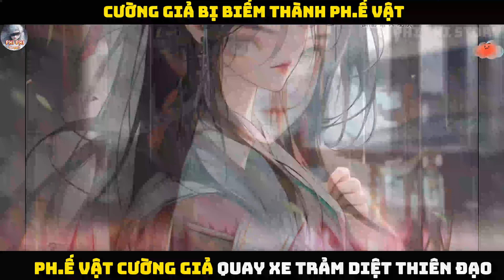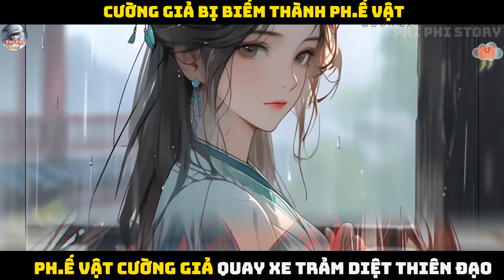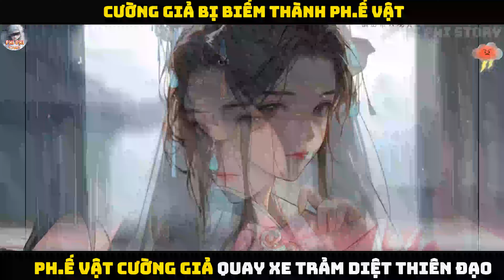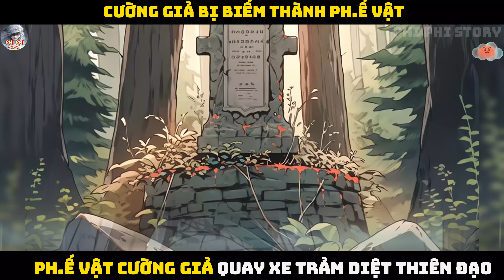CƯỜNG GIẢ BIẾM PH.Ế VẬT, QUAY XE TRẢM DIỆT THIÊN ĐẠO |P33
Nội Dung: CƯỜNG GIẢ BIẾM PH.Ế VẬT, QUAY XE TRẢM DIỆT THIÊN ĐẠO  |P33

Một cường giả cao cao tại thượng lại tới mức Bị Tông môn khai trừ, người quen phản bội, giữ mạng chỉ dựa vào người khác.

Một đấng chí tôn lại bị người đời quên lãng, thế gian khinh thường. Đế Nguyên Quân một lần nữa tu luyện đạt đến đỉnh phong, hắn muốn trả lại những mối nhục, phản bội của đám người bất nhân kia và quyết tâm trảm diệt Thiên Đạo.

- Cảnh giới: Luyện Nhân, Thức Nhân, Ngưng Hải, Thiên Địa, Tinh Cực, Hóa Cảnh, Kết Đan, Ngưng Anh, Thần Phủ, Nguyên Tôn, Thánh cảnh (Thánh Nhân - Thánh Vương - Thánh Hoàng).

- Công pháp/Đan dược: Phàm, Hoàng, Huyền, Địa, Thiên, Thánh, Đế, Thần cấp (Hạ - Trung - Thượng - Cực phẩm).

- Pháp bảo: Chín cấp, Linh Khí, Thiên Kiếp Linh Khí, Thánh Cấp Linh Khí, Thái Cổ Danh Khí